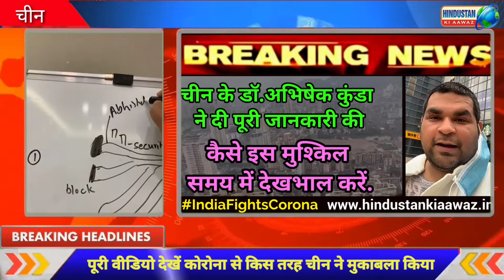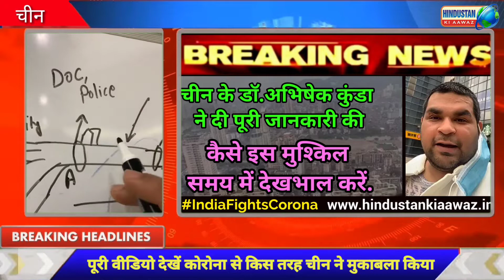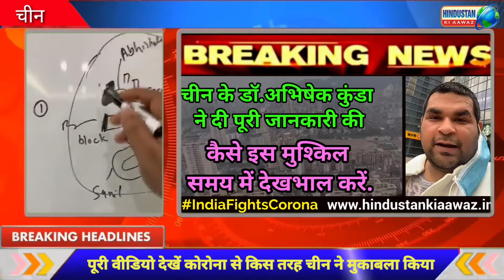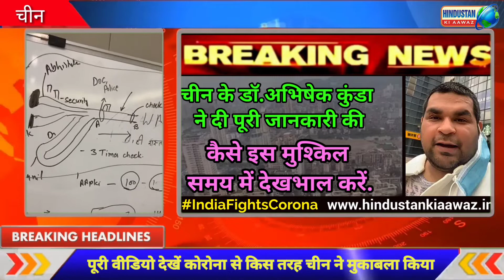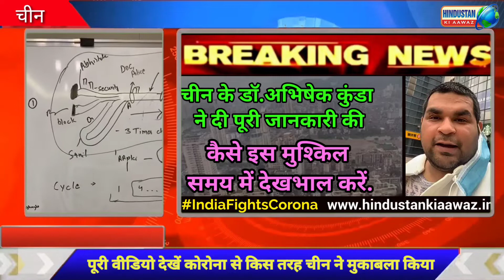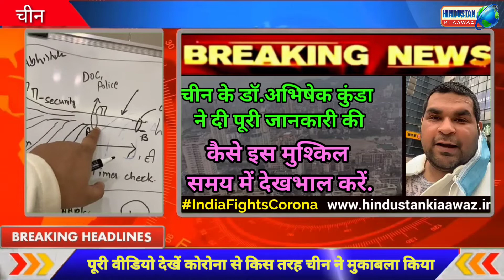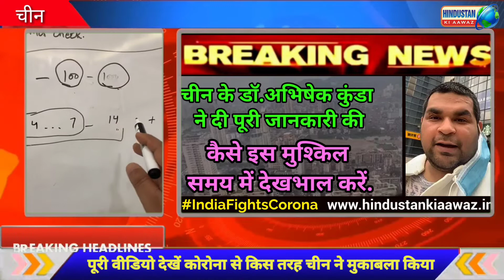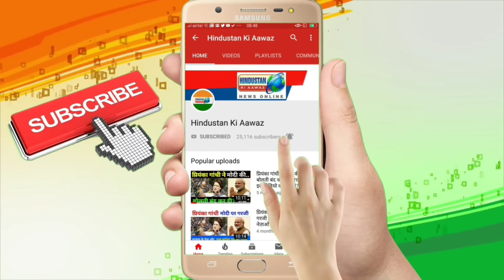China k Dr Abhisek Kundu ne di puri jankari ki mushkil samay me dekhbhal kre | Hindustan Ki Aawaz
चीन के डॉ.अभिषेक कुंडा ने दी पूरी जानकारी की मुश्किल समय में देखभाल करें

पूरी वीडियो देखें कोरोना से किस तरह चीन ने मुकाबला किया

dr. abhishek kundu,
dr abhishek kundu china